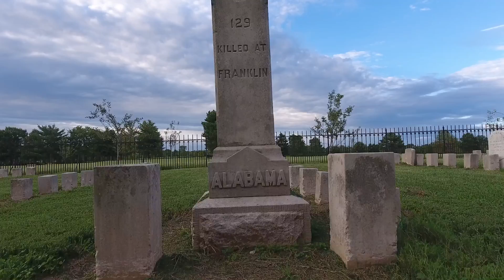McGavock Confederate Cemetery Drone Footage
McGavock Confederate Cemetery at Carnton Plantation in Franklin, TN